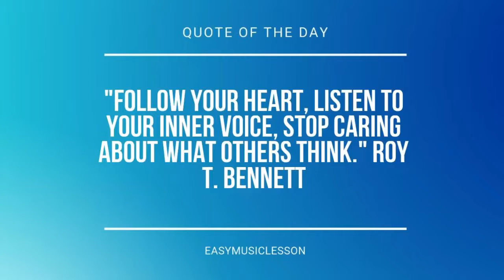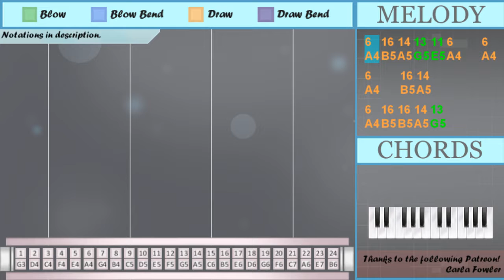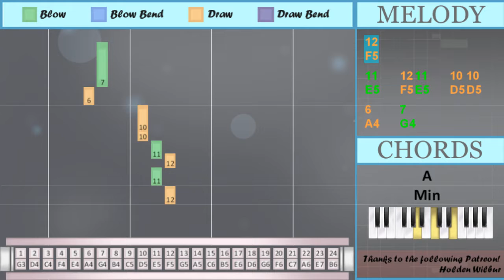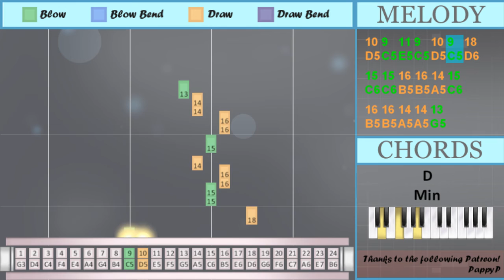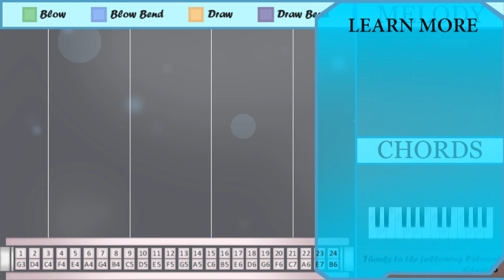How to play The Less I Know the Better by Tame Impala on Tremolo Harmonica 24 Holes (Tutorial)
Comment and let us know how the videos have helped you. It keeps us going! :)The easiest way to learn how to play The Less I Know the Better by Tame Impala on the tremolo harmonica 24 holes. It's a tremolo harmonica 24 holes tutorial for The Less I Know the Better by Tame Impala.

EasyHarmonicaLesson teaches you to play the your favorite instrument, through easy and simple animation so that you too can learn how to play The Less I Know the Better by Tame Impala on the tremolo harmonica 24 holes easily. A tremolo harmonica 24 holes tutorial with visual animation graphic.

Numbered notation:
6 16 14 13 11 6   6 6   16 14
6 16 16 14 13
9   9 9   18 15
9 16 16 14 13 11
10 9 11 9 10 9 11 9
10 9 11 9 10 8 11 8
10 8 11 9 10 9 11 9
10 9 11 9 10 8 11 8
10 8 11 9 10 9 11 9
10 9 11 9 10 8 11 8
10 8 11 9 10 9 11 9
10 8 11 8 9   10
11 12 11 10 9
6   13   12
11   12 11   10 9
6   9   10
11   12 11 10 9
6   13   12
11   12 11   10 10
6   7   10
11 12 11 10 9
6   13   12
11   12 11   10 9
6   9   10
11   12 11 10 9
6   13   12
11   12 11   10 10
6   7
12
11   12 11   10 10
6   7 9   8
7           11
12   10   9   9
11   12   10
9   8
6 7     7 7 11
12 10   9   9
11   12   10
9   8
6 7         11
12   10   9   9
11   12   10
9   8
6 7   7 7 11
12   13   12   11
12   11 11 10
9   8
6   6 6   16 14
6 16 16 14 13
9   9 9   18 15
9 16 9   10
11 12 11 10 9
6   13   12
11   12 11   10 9
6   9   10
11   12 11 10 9
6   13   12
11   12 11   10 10
6   7
12
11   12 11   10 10
6   7
12
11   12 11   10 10
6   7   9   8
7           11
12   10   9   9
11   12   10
7 7 7
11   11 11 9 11
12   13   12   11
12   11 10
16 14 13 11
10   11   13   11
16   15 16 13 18
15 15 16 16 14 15
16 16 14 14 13
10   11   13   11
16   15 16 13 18
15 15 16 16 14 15
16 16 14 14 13
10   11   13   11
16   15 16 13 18
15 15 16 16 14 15
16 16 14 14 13
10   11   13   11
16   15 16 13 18
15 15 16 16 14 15
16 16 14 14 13
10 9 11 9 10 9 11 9
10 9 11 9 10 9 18
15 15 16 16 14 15
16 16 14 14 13
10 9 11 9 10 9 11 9
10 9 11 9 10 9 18
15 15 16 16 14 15
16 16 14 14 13

Lettered notation:
A4 B5 A5 G5 E5 A4   A4 A4   B5 A5
C5 B5 B5 A5 G5 E5
D5 C5 E5 C5 D5 C5 E5 C5
D5 C5 E5 C5 D5 B4 E5 B4
D5 B4 E5 C5 D5 C5 E5 C5
D5 B4 E5 B4 C5   D5
E5   F5 E5   D5 D5
A4   G4
F5
A4   G4 C5   B4
G4           E5
C5   B4
A4 G4     G4 G4 E5
C5   B4
C5   B4
C5   B4
A4   A4 A4   B5 A5
A4   G4
F5
A4   G4
F5
G4           E5
E5   E5 E5 C5 E5
B5   C6 B5 G5 D6
C6 C6 B5 B5 A5 C6
B5 B5 A5 A5 G5
D5   E5   G5   E5
D5 C5 E5 C5 D5 C5 D6
D5 C5 E5 C5 D5 C